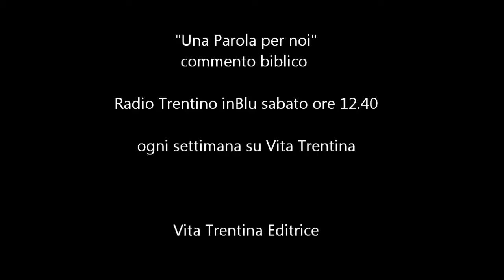Una Parola per noi - domenica 6 luglio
I lettura: Zaccaria 9,9-10;
II lettura: Romani 8,9.11-13;
Vangelo: Matteo 16,13-19
Dotti e sapienti ce ne sono sempre stati al mondo. Anche nel nostro tempo. Oggi forse, a differenza di una volta, è più facile incappare in sapienti e dotti che non sono, alla fin fine, né dotti né sapienti. La presunzione di sapere qualcosa su Dio da parte degli uomini è già di per se una patente d'ignoranza. Attenzione, pertanto: non lasciamoci prender per il naso da nessuno!